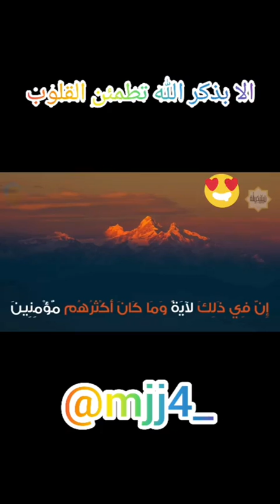صوت رائع القرآن الكريم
القرآن الكريم صوت رائع